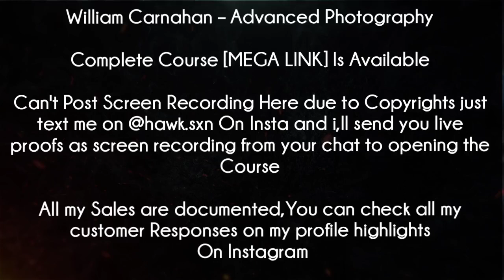William Carnahan Course - Advanced Photography download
William Carnahan – Advanced Photography Course (With All the Documents & Resources Given in the Course)Is Available

My Telegram is @hawk808x
2nd Telegram: @flyingracks

I have Access to over 100TB of Courses & Closed More than 200 Sales,I Developed a Reliable Reputation